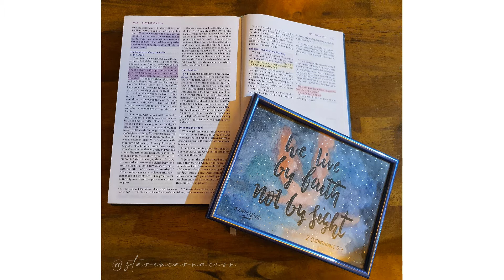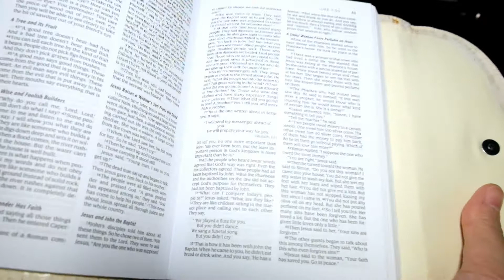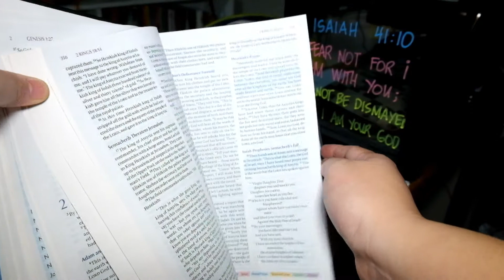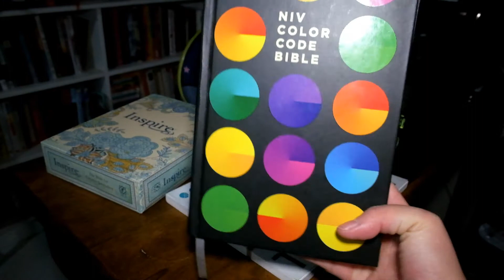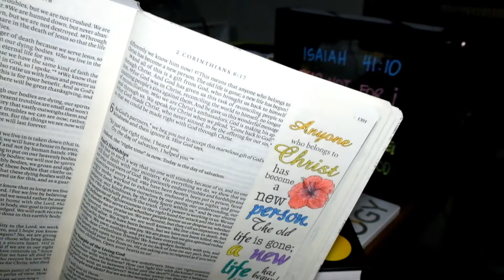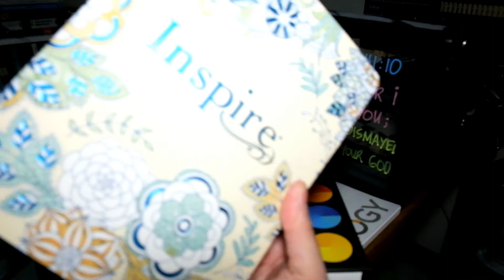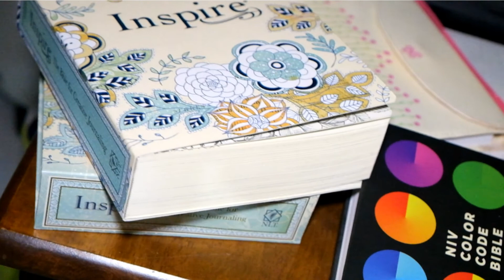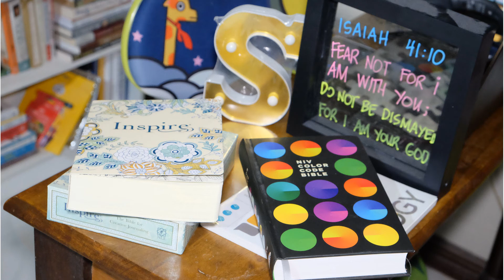My Bible Study Essentials | STOT Podcast 9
Studying the Bible deepens our foundation and relationship with God. It is to better know who God is, to gain wisdom from Him, and to receive guidance on how we should be living our lives. It is by having the right perspective by learning about the truth, and through it, we are able to conquer life's challenges and claim our victories. With this pod episode, I'm just sharing with you my bible study essentials. It's how I strengthen my learner and input skills as I study the Word of God.